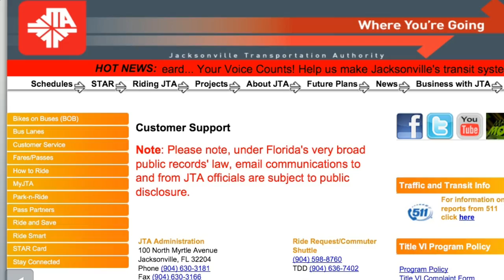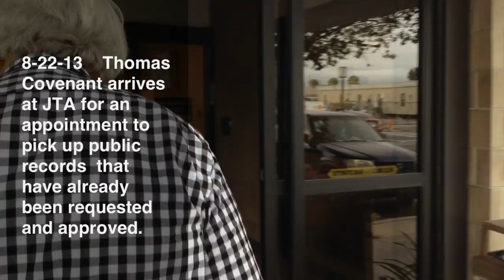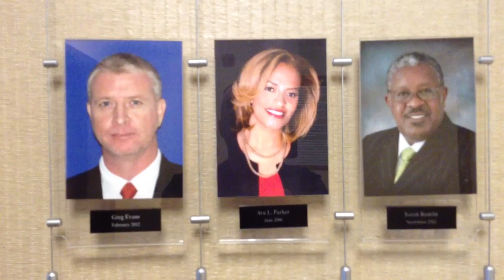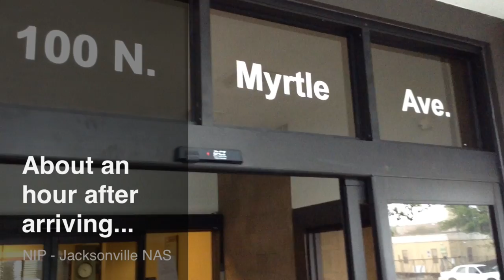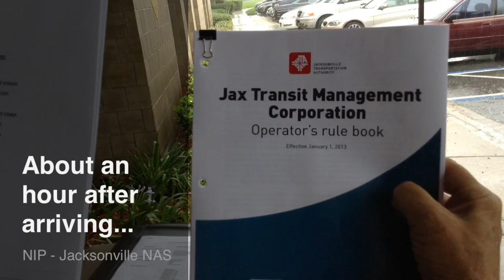FOG Watch ( Jacksonville Transportation Authority)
What does the Public Records Law provide?
A. This law states that "all documents ... regardless of the physical form, characteristics, or means of transmission, made or received pursuant to law or ... in connection with the transaction of official business by any agency" is a public record. The Florida Supreme Court has interpreted this definition to encompass all materials made or received by an agency in connection with official business which are used to perpetuate, communicate or formalize knowledge

WHO CAN REQUEST PUBLIC RECORDS?
Florida State Law requires that all public records (unless exempt) be open for personal inspection by anyone [Ch. 119.01(1), F.S.]. A person seeking to inspect a public record does not have to have a specific reason or purpose in making the request and are not required to state a reason either.
The public records act does not contain a specific time limit ( such as 24 hours or ten days ) for compliance with public records request. The Florida Supreme Court has stated that the only delay in producing records permitted under chapter 119, Florida Statues, is the reasonable time allowed the custodian to retrieve the record and delete those portions of the record the custodian asserts are exempt.

Continuing our test of public entities for both their accessibility to the public for the submission of public records request, and for their compliance with public records law.  Thomas Covenant and Jeff Gray visited Jacksonville Transportation Authorities headquarters in Jacksonville Florida. Thomas was there for a 10:00 AM appointment to pickup public records he had already requested and JTA had already approved.

Accessibility Grade F,
(1) When you arrive at the locked front door of the public lobby you must explain via intercom why you are there, and the receptionist may, or may not unlock the door.
(2) Despite having an appointment and explaining the purpose of our visit multiple times JTA sent two security guards who attempted to force us to
 " turn the cameras off, or leave the building"

Compliance Grade D,
Even though JTA eventually complied and gave Thomas the public records he requested, we endured quite an ordeal and it took nearly an hour. Remember this is despite Thomas having an appointment to pick up records previously requested and approved!
(2) JTA attempted to force Thomas to view the public records in a private office out of view from the public. This was obviously an attempt to prevent video documentation of compliance, and is very problematic.